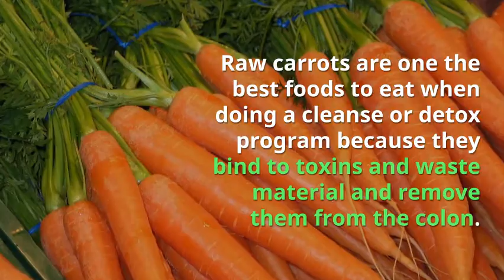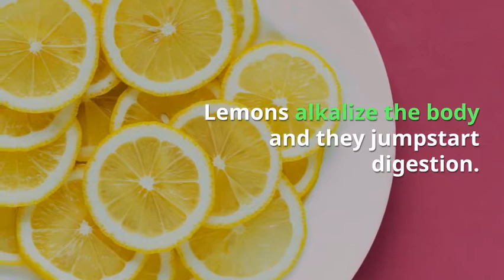🥗 Detox Salad (Whole Foods copycat recipe) 🥗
This salad is a great way to get in  agood dietary detox. Make a big batch and you can eat it all week.